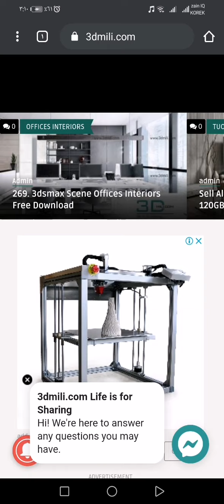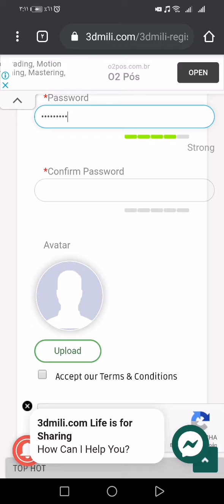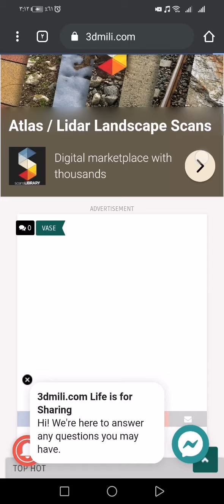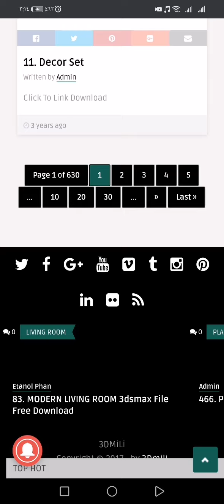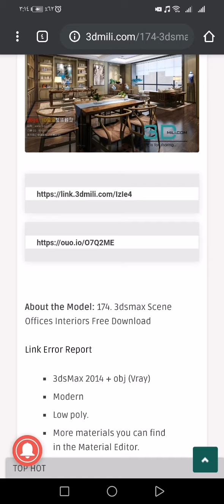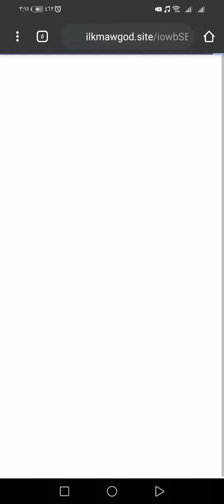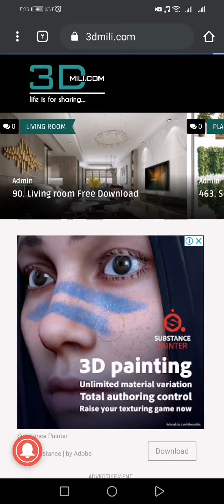طريقة انشاء حساب على موقع 3Dmili